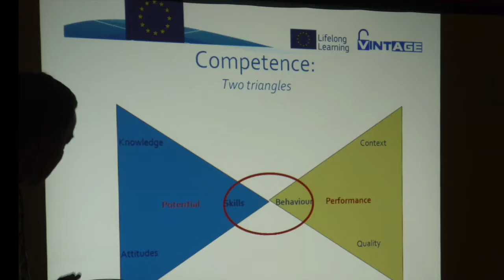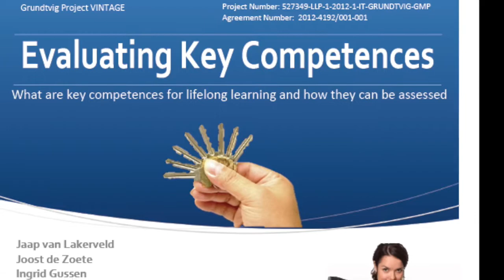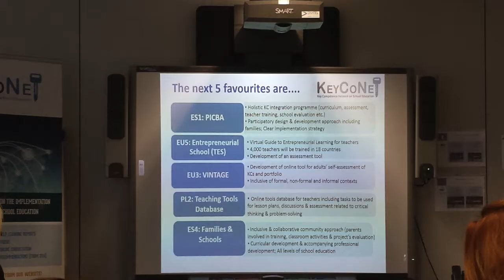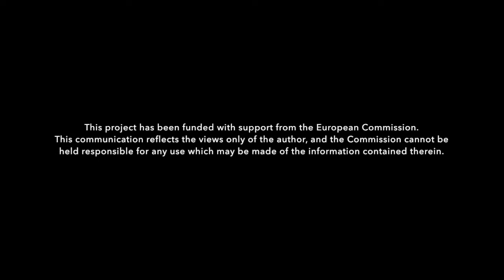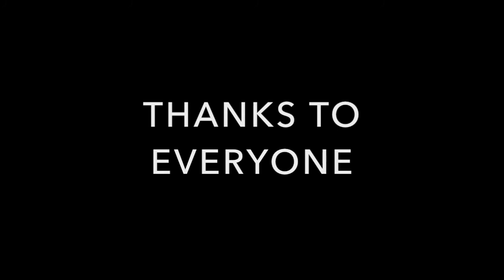Two years of VINTAGE Project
This video shows the main moments of work and dissemination of the Grundtvig Project VINTAGE (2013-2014). Protagonists, events, partnership meetings, conferences and publications.

VINTAGE
Online tool for self evaluation of Key Competences in adult age

Project Number: 527349-LLP-1-2012-1-IT-GRUNDTVIG-GMP
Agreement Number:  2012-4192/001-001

This project has been funded with support from the European Commission. This communication reflects the views only of the author, and the Commission cannot be held responsible for any use which may be made of the information contained therein.

Video Production: Learning Community Srl, Via di Tor Fiorenza 17, Rome 00199

Original music composed by Eleonora Guglielman.